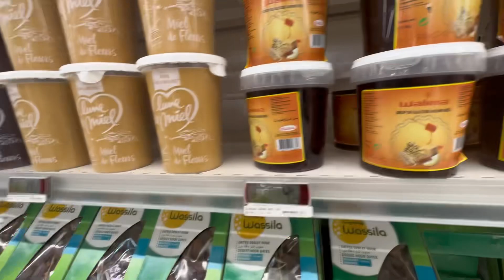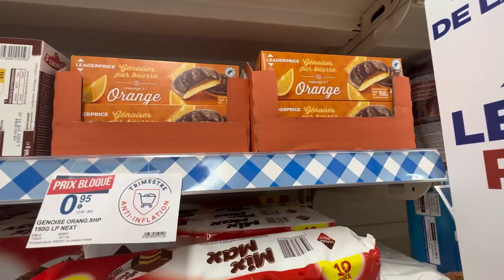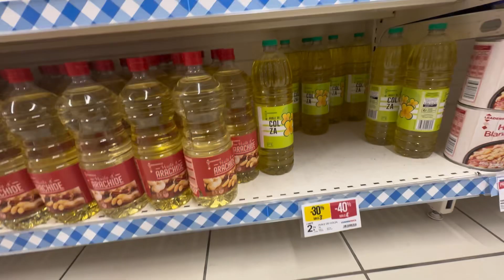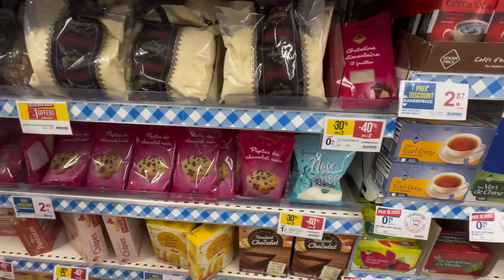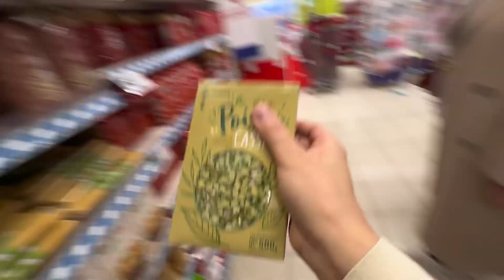بداو التخفيضات تع رمضان في فرنسا 🇫🇷/ اول مرة نشوف العنصرية بعيني ردو بالكم الكارثة صراتلي